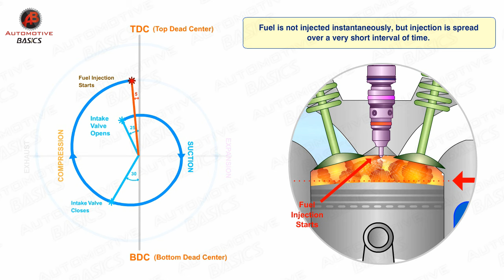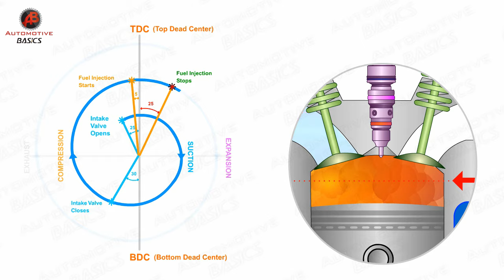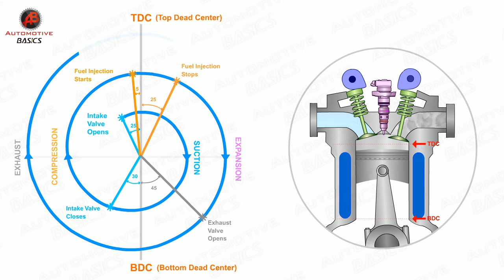How Diesel Engines Work - Part - 3 (Valve Timing Diagram)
We end our three part series on "How Diesel Engines Work" with this final video that covers the valve timing diagram of an automobile diesel engine.